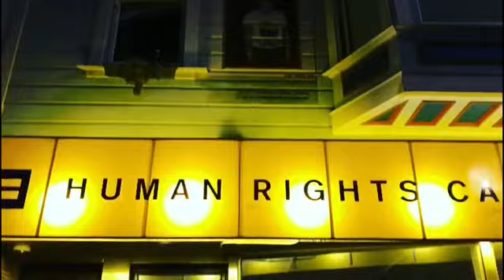Episode 9: Harvey Milk "Got to give them hope"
Follow Tommy and Marty's journey. Two men that fell in love in the most extraordinary of circumstances and decided to take a leap of faith to be with one another.